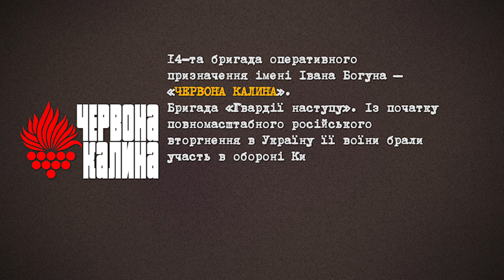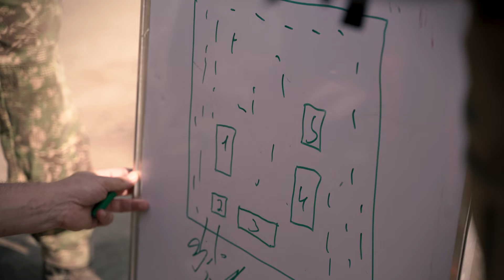ЧЕРВОНА КАЛИНА: бригада Гвардії наступу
ЧервонаКалина - 14-та бригада оперативного призначення імені Івана Богуна. З’єднання Нацгвардії України. @ChervonaKalynaBrigade

Із початку повномасштабного російського вторгнення в Україну її воїни брали участь в обороні Києва, розбили колону ворога під Бузовою. З червня 2022 року підрозділи бригади воювали на Луганщині, нині тримають оборону на Донеччині та Запоріжжі.

Гасло – «Ворог тліє, де калина червоніє!»